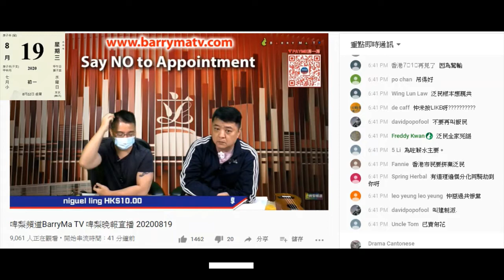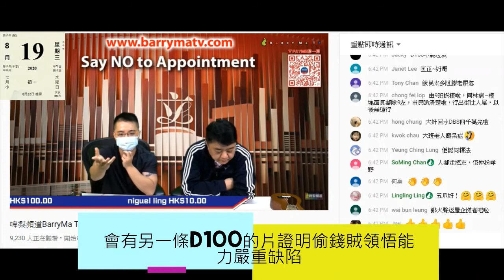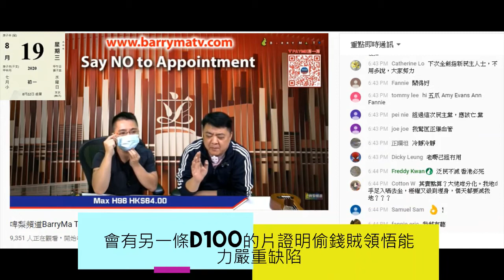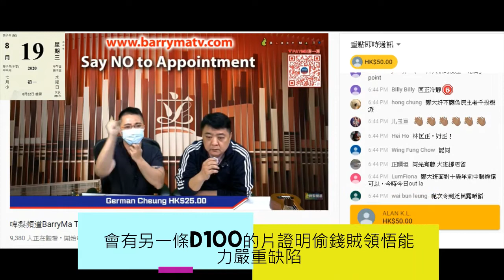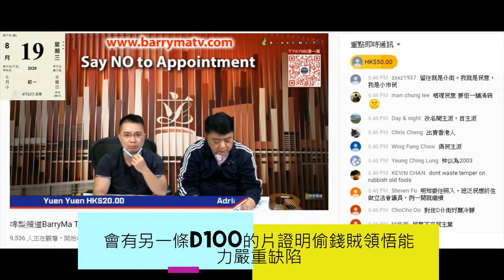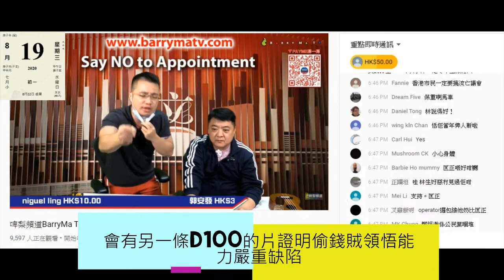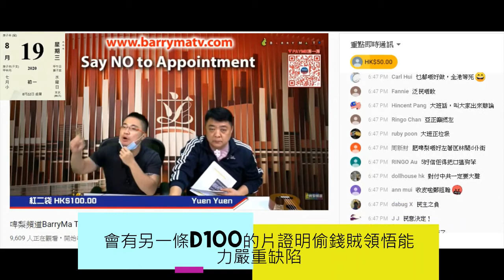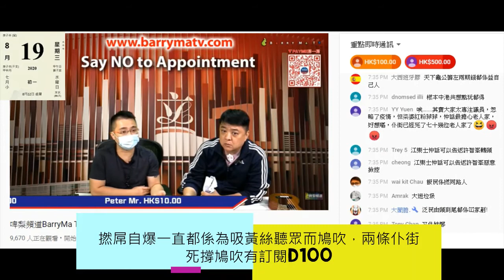20200819 啤梨晚報撚屌馬健賢自爆鳩吹為吸黃絲聽眾。偷錢賊林匡正老屈D100聽眾全部支持不留任，及扭曲鄭經瀚意思